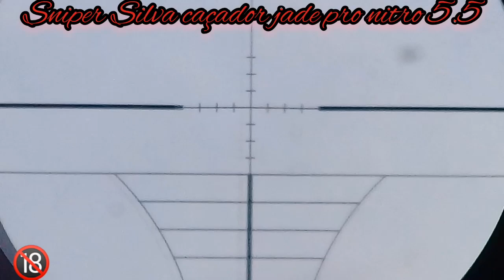Caçada, duas codornas e três rolinha branca!!!